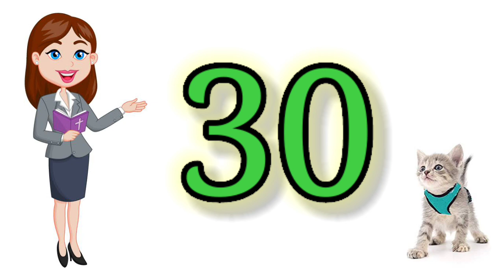ginti 1se 50 Tak, number 1to50, गिनती अंग्रेजी में 1से 50तक!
ginti 1se 50 Tak, number 1to50, गिनती अंग्रेजी में 1से 50तक! number 1to50 english